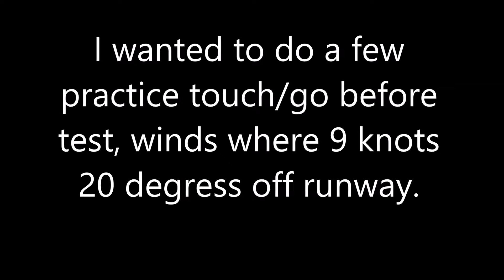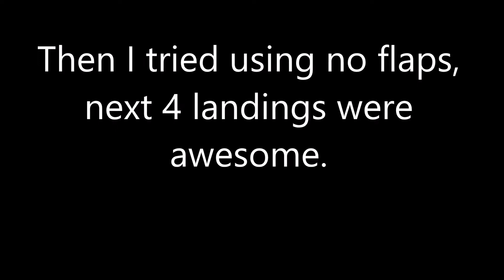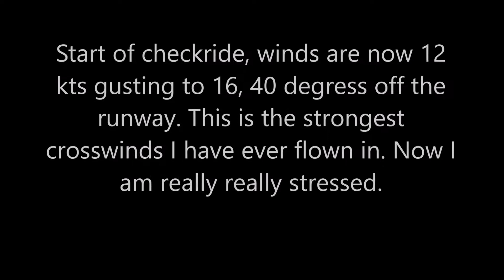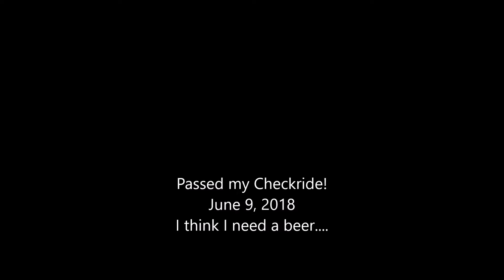Kitfox Checkride with Gusty Winds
The day of my checkride winds were 15 gusting to 18 knots 60 degrees off the runway. I was pretty stressed having never flown in crosswinds this strong before.